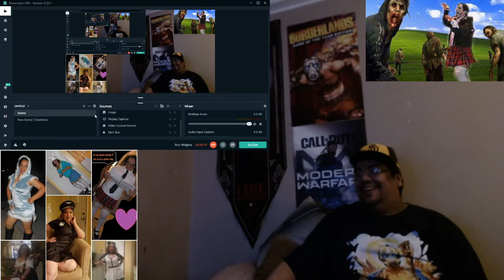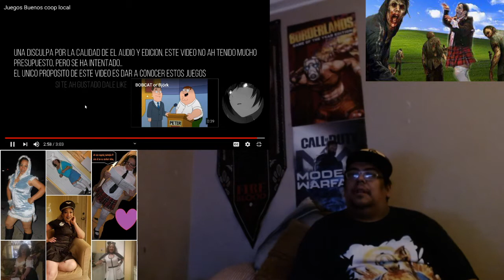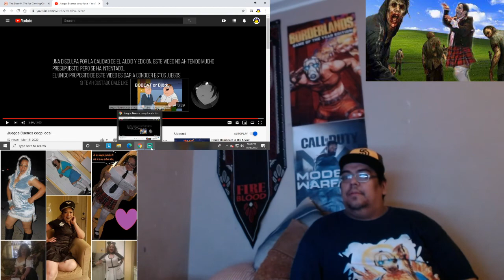REACCION DIA 9 Juegos Buenos coop local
aqui les dejo el dia 9 , buen video pero les falto mas explicacion de cada juego , nos vemos mañana